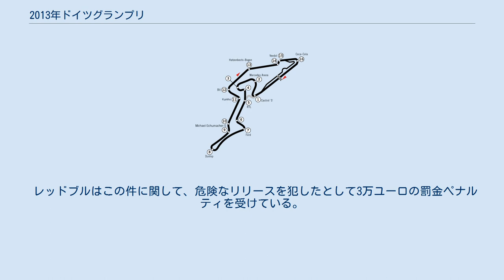2013年ドイツグランプリ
2013年ドイツグランプリは、2013年のF1世界選手権第9戦として、2013年7月7日にニュルブルクリンクで開催された。
 レース序盤の8周目、7周を終えて1回目のピットストップに入ったマーク・ウェバー（レッドブル）が、ピットストップで右リヤタイヤが完全にはまりきっていない状態にもかかわらず、作業ミスでマシンを発進させてしまった。
この時、レッドブルの右リヤタイヤを担当するクルーは、タイヤの装着に手間取っていたが、フロントジャッキマンがジャッキを降ろすと同時にウェバーがピットを離れるかたちとなった。
 ウェバーのマシンは、発進後すぐに右リヤタイヤが脱落して3輪状態になると、さらに外れたタイヤが発進時の勢いを保ったままピットレーンを転がっていき、メルセデスのピット前にいたFOMのカメラクルー、ポール・アレンに左手側から直撃した。
 アレンは意識があったものの、すぐにサーキットの医療センターに運ばれ、その後ヘリコプターで近くの病院に搬送された。
この事故で肋骨2本と鎖骨を骨折し、打撲に加えて脳震盪も起こしていたが、命に別状は無かった。
 レッドブルはこの件に関して、危険なリリースを犯したとして3万ユーロの罰金ペナルティを受けている。